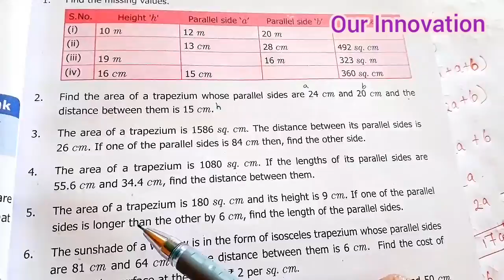7th std Maths-Unit 2 Measurements - Exercise 2.3 pg no 47 (Sum 3,4,5)-part 9 -Term 1 New samacheer